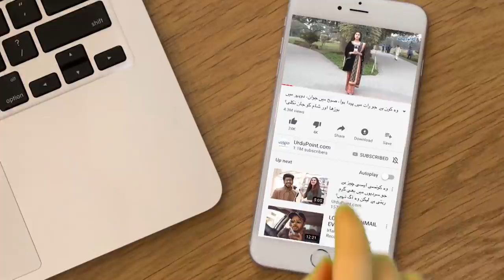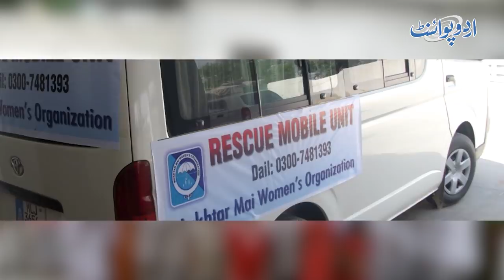Mere Sath Hua Tha To Mane Kaha Tha Sar e Am Phansi Do, Motorway Wali Aurat Ka Soch Kar Roh Kanp Jati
Mukhtar Mai comes in support of victim in motorway case. She told in an exclusive video with UrduPoint that "Jub Ye Mere Sath Hua Tha To Mane Kaha Tha Sar e Amm Phansi Do Sub Ko Magar Kisi Ne Nahe Suna, Motorway Wali Aurat Ke Sath Jo Hua Wo Soch Kar Meri Apni Rooh Kanp Jati Hai". Watch her exclusive interview with syed ali raza on motorway case,